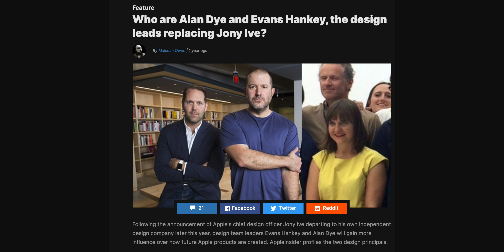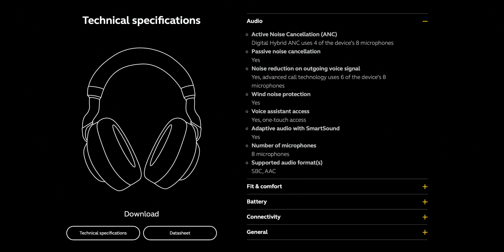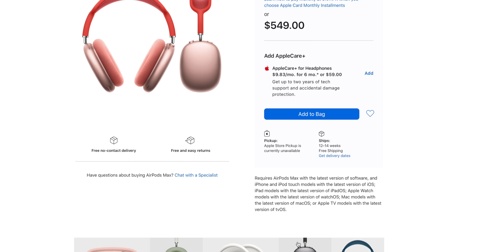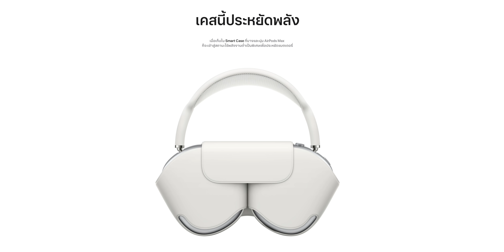AirPods Max ยังไงซิ | kangg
แอปเปิ้ลเปิดตัวหูฟัง AirPods Max ที่เป็นแบบ Full Size คาดหัว ดีไซน์ยังดูมินิมอลแต่ดูมีความอวกาศนิด ๆ เรื่องเทคโนโลยีในหูฟังเท่าที่ตามอ่านข้อมูลถือว่าแอปเปิ้ลใส่มาเต็มอยู่นะครับ โดยเฉพาะเรื่อง ANC ที่มีไมค์ 8 จาก 9 ตัวช่วยเรื่องตัดเสียงรบกวน

ด้านราคาก็ MAX เช่นกัน ซึ่งเรื่องนี้ก็มีการวิจารณ์มีการพูดถึงมากมายครับ

เพิ่งเห็นว่าในวิดีโอพูดถึงปีออก AirPods รุ่นแรกผิดดันไปพูดปี 2006 ซะงั้น จริงๆคือปี 2016 นะครับ